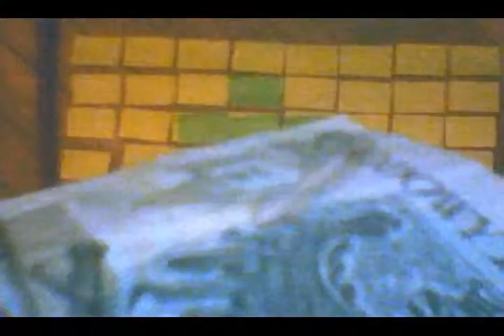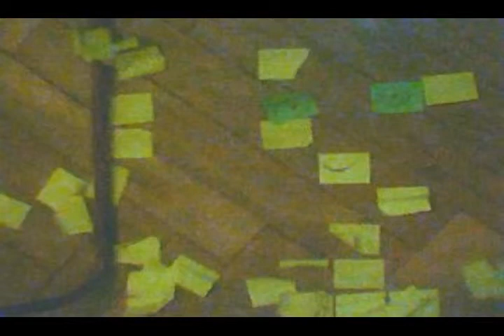Debil [PL] - VerteCouverture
animacja w stopmotion